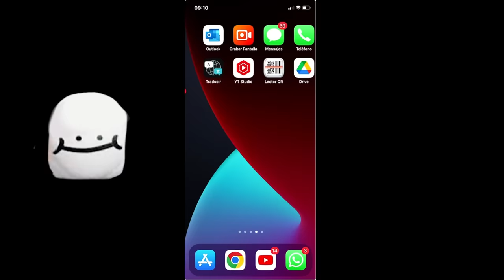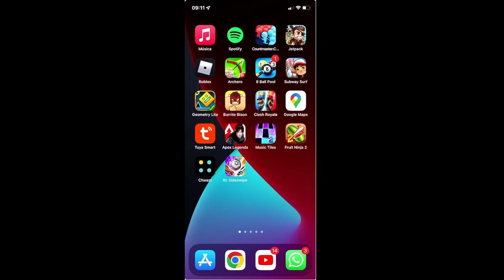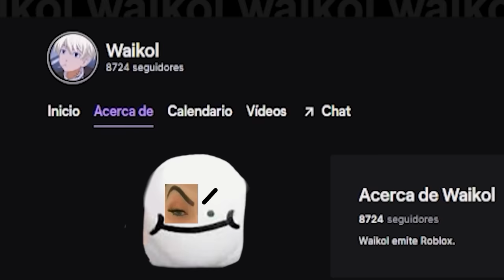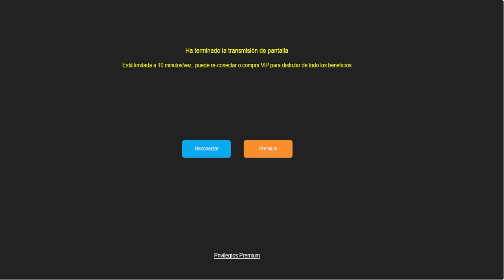Jugando Blox Fruits en CELULAR